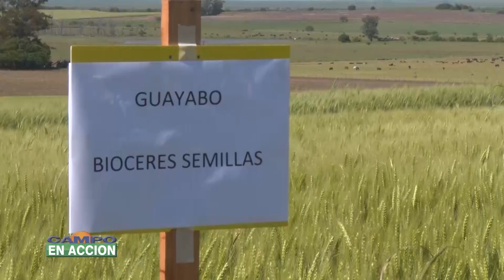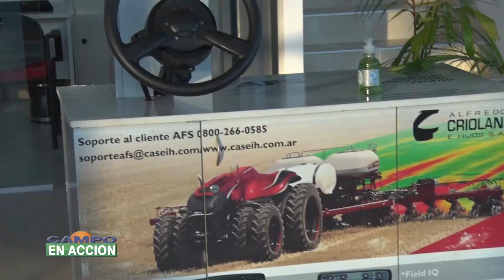Programa Nº 1467 Emisión 04 -12 -2021